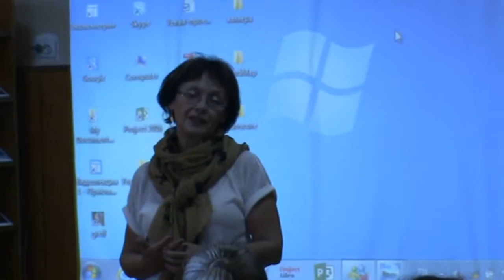Выставка творческих работ студентов, 2016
Выставка творческих работ студентов (картин, фотографий, вышивки и др.) Севастопольского государственного университета, 7.09.16 г.